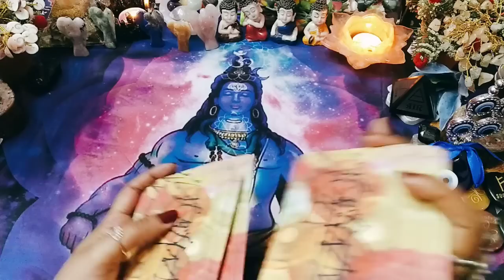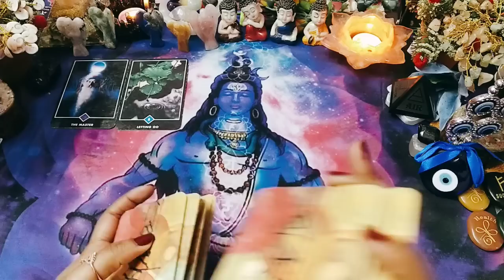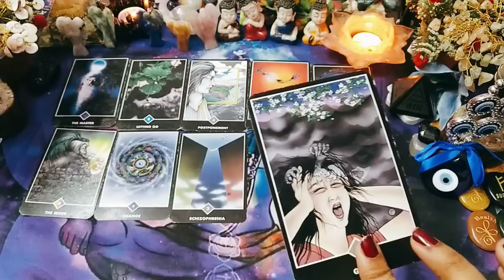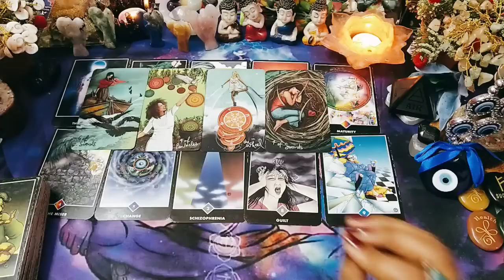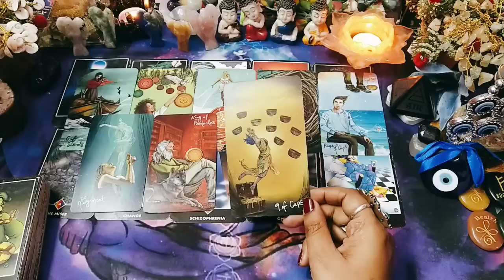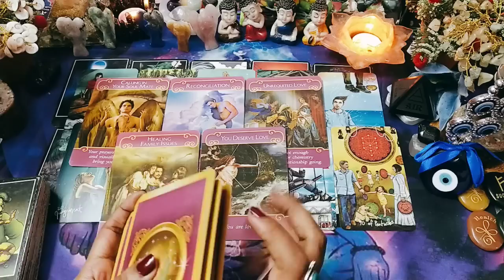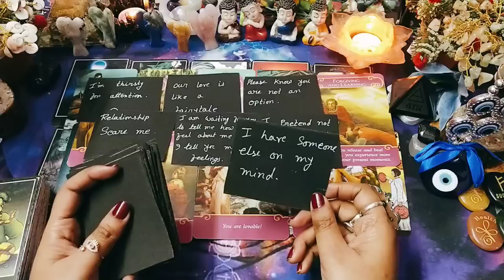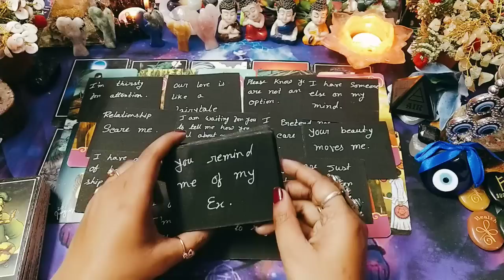🥰গতকাল রাত্রে আপনার পার্টনার আপনাকে নিয়ে কি ভাবছিলেন ? নিজের karma ভুগছেন ?tarot